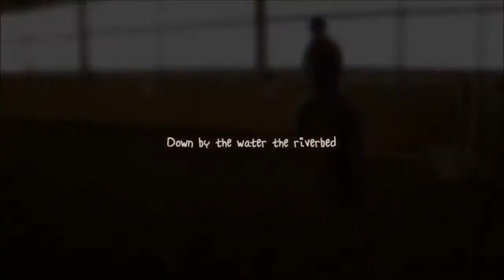Down by the riverside II Fanvideo von TheLillyFreaky ♡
Read!Lesen!Read!Lesen!Read!Lesen!Read!Lesen!

Das Video hat meine liebe Cousine für mich geschnitten :) Schaut unbedingt mal bei ihr vorbei, sie macht super süße Videos! Link unten!
Wenn ihr auch ein Fanvideo schneiden wollt, könnt ihr RAWS von meiner Playlist benutzen, wenn ihr es mir schickt, habt ihr die Chance, dass ich es auch auf meinem Kanal hochlade :)

Hier erreicht ihr mich :)

ODER im Pferdeland Unterbronnen!
Ich bin in Sommer1,5&6 dort!